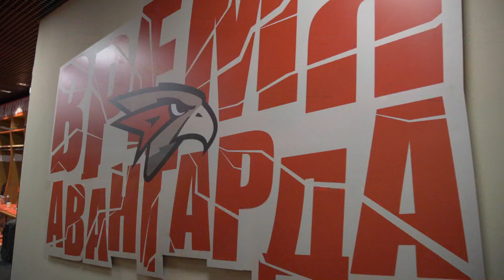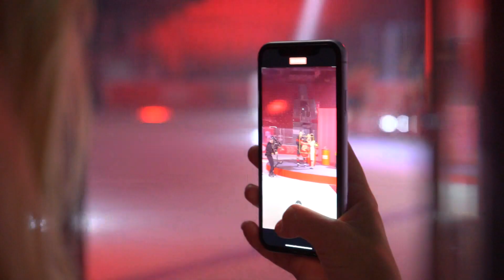БЭКСТЕЙДЖ: ФОТОГРАФИРОВАНИЕ, ПРОФАЙЛЫ, ПРЕЗЕНТАЦИЯ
Много событий — много материалов! Наша камера побывала на подготовке всех важных событий, чтобы вы увидели то, что обычно остаётся за кадром.